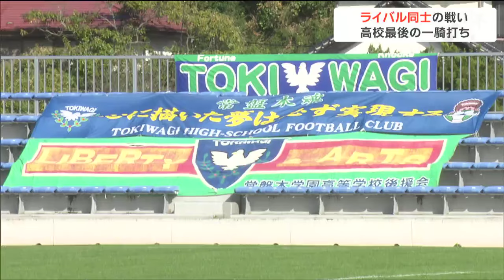「ずっと中学生から一緒で永遠のライバル」高校女子サッカーの常盤木・東堂正枝選手と聖和・今村栞愛選手は元チームメイト 好敵手同士が激突した決勝戦の行方は 宮城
年末に開幕する全日本高校女子サッカー選手権の宮城県大会の決勝が3日、行われました。ライバル同士の戦いに注目です。連覇を狙う常盤木学園のエースストライカー東堂正枝選手。常盤木サッカーのスタイルである突破力が魅力の選手です。一方、2年ぶりの優勝を狙う聖和学園。チームをけん引するのは、聖和のサッカー、テクニックと速さを併せ持つ今村栞愛選手。実はふたり、北海道出身で中学まで同じチームでプレーをしていました。聖和学園　今村栞愛選手：
「ずっと中学生から一緒で永遠のライバルで、高校卒業するまでライバルだと思って戦ってきました」自らのプレースタイルを生かすそれぞれのチームに分かれて3年。高校最後のライバル対決が始まります。試合が動いたのは、前半8分。常盤木の10番・東堂が突破。そこからのクロスを1年生の藤田がゴール。常盤木が先制します。一方、1点を追う聖和は、相手のボールを奪い、最後は今村。キーパーの動きを見て冷静にゴールを決め同点に追いつきます。1対1で折り返した後半。東堂が見せます。パスを受けドリブル。最後は、狙いすましたループシュート、2対1とリードを奪います。その後、粘る聖和が再び同点に追いつき試合はアディショナルタイムへ…。ゴール前でファールを受けた聖和。フリーキックを蹴るのは2年生の伊藤花恋。このゴールを決めた聖和学園が、3対2で、2年ぶりに優勝。常盤木学園、惜しくも連覇へ手が届きませんでした。常盤木学園　東堂正枝選手：
「悔しいです。試合をしてみて（今村選手の存在を）意識しました」聖和学園　今村栞愛選手：
「今まで東堂に負けていたのでここで、挽回出来て良かったなと思いました」試合後のふたり…。東堂選手：
「めっちゃ泣いてた…」
今村選手：
「お疲れ。（Q 東堂選手はどんな存在ですか？）永遠のライバルです」聖和学園と常盤木学園の両校は、12月29日に開幕する全日本高校女子サッカー選手権に出場します。